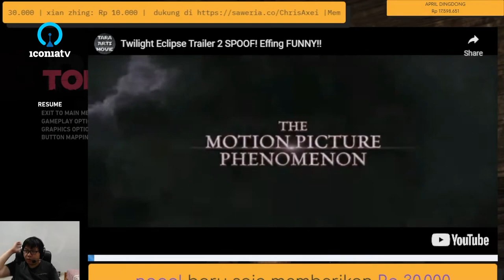Clip: Nonton trailer twilightnya Tara Arts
Sumber: 01:14:29